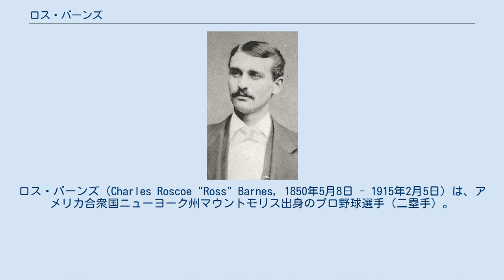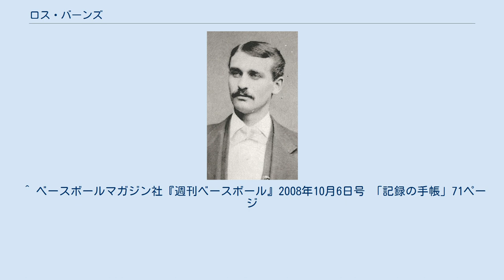ロス・バーンズ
ロス・バーンズ（Charles Roscoe "Ross" Barnes, 1850年5月8日 - 1915年2月5日）は、アメリカ合衆国ニューヨーク州マウントモリス出身のプロ野球選手（二塁手）。
 ナショナルリーグの初代首位打者で、アメリカ合衆国プロ野球草創期を代表する内野手の一人。
 バーンズは1868年から1870年まで、アルバート・スポルディングと共にロックフォード・フォレストシティーズでプレーしていたが、1871年にナショナル・アソシエーションのリーグが創設された際、ハリー・ライトの誘いでボストン・レッドストッキングスに入団する。
1871年には31試合に出場し、157打数63安打、打率.401を記録、得点66はリーグ最多であった。
 1872年には45試合で99安打、打率.430を記録しリーグ首位打者となり、また守備でもリーグ最多となる162の補殺と30の併殺を記録する。
翌1873年には60試合で137安打、125得点を挙げ、打率.431で2年連続の首位打者となり、打率も3年連続で4割を超えた。
守備では1872年から1875年まで補殺数（二塁手）のリーグ最多を記録、また併殺数も5年間で3度リーグ最多を記録するなど、攻撃、守備面で高い能力を発揮した。
 1876年にナショナルリーグが設立された際シカゴ・ホワイトストッキングスに移籍。
この年.429の打率でリーグ最初の首位打者となったほか、126得点、138安打、二塁打21、三塁打14と4つの部門でリーグ1位を記録している。
また、正式と認められるメジャーリーグ初本塁打を、シンシナティ・レッズ戦で放った。
しかしバーンズが驚異的な活躍ができたのはこの年までだった。
 翌1877年にバーンズは熱病に犯され、この年の出場は22試合にとどまる。
守備や走塁の機敏さは失われ、この年は.272の打率しか残せなかった。
1878年にはナショナルリーグを離れてインターナショナルリーグでプレーしたりしていたが、バーンズは復調することはついになかった。
1881年にボストンに戻り、同年31歳で選手を引退。
バーンズの通算打率は.359にもなるが、「1試合あたり1.4得点」という通算記録は、歴代最高記録として未だ誰にも破られていない。
引退後は1890年に、プレイヤーズ・リーグで56試合審判を勤めた記録が残っている。
1915年に心臓病のためイリノイ州シカゴで死去。
 ^ ベースボールマガジン社『週刊ベースボール』2008年10月6日号 「記録の手帳」71ページ